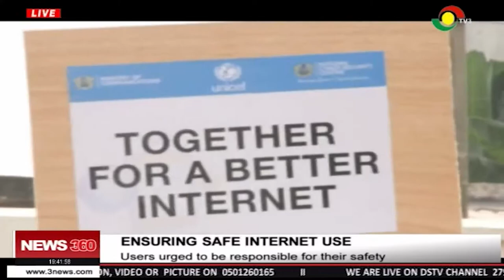Children urged to be responsible for their safety in using the internet